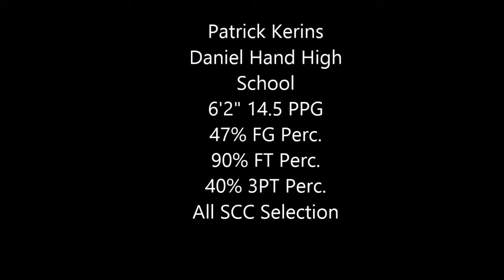Patrick Kerins 2014 2015 Junior Year Highlights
Patrick Kerins Daniel Hand High School 6'2" Junior from Madison, CT
All Hammonasset/All SCC Selection
Artist: Joe Josh Beats
Yotube.com/JoeJoshBeats